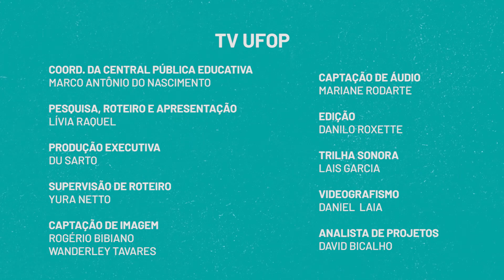ELEIÇÕES 2022 • Pesquise sobre o papel de cada cargo político!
As eleições estão chegando! Neste terceiro episódio da série Eleições, confira algumas dicas que podem lhe ser úteis no processo de escolha de seus candidatos e candidatas: pesquise sobre o papel de cada cargo político. Lembre-se que o seu voto é um instrumento de grande mudança política e social.

 SIGAM A TV UFOP
 Instagram.com/tvufop
 Facebook.com/tvufop